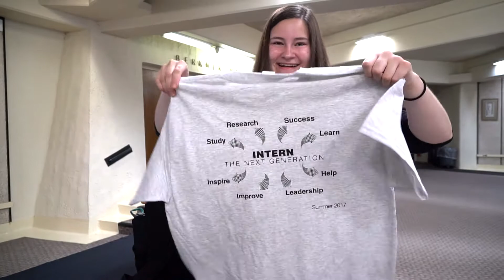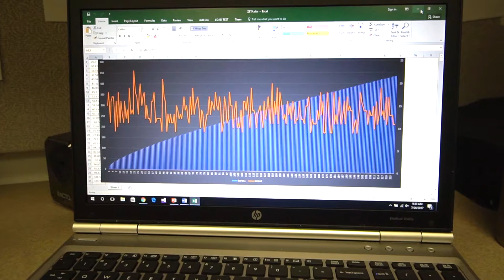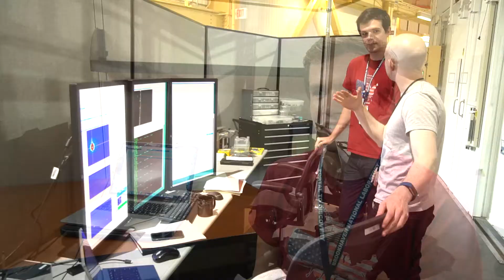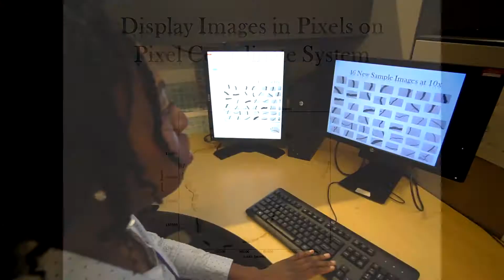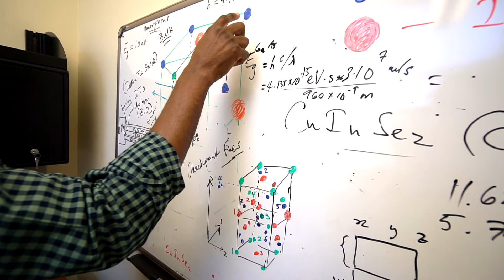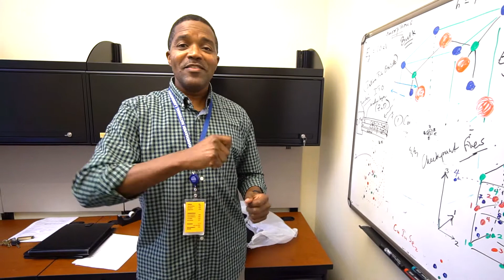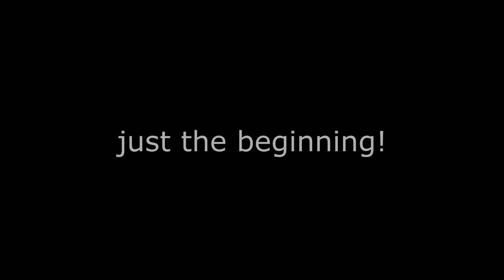2017 BNL Summer Internship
This video is a glimpse into the summer internship programs experienced at BNL. To apply to a BNL Internship click on the link that best describes your undergraduate status.

CCI: If you are in a 2 year undergraduate institution

SULI: If you are in a 4 year undergraduate institution

VFP: If you are a Faculty member of a undergraduate institution